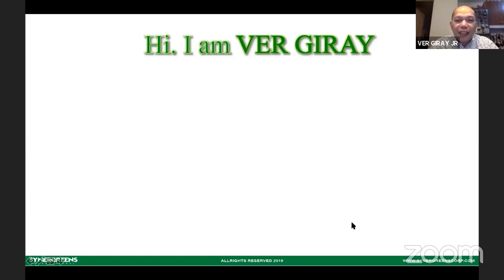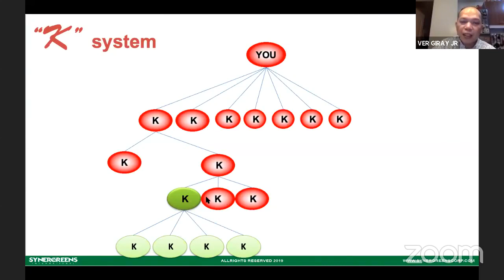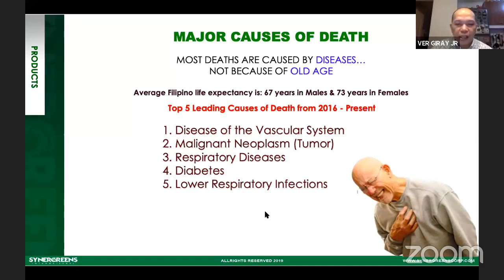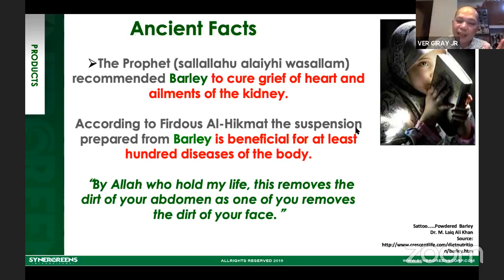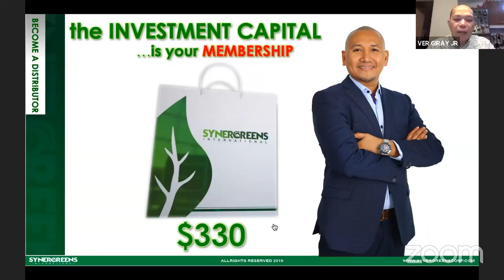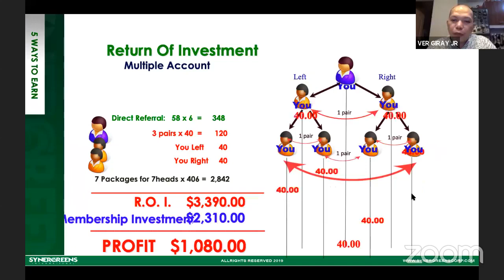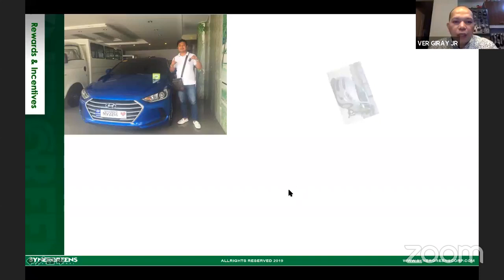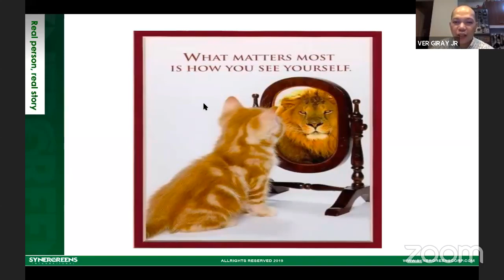HOW TO BE A DEALER OF SYNERGREENS (english version) - 09216282654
Start your own Synergreens business at your own place, we are still in pioneering stage and recently opened. Join us to spread the healthy way of living.

Our Distributor's package is ₱12,990 onetime payment only.
inclusion:
🚩 ₱14,700 worth of Synergreens products
🚩 30% Lifetime Discount on repeat orders
🚩 BPI Visa Card Form
🚩 Distributor ID Form
🚩 Distributor Tracking Center (D.T.C.)
🚩 FREE Online Training
🚩 Potential Income up to ₱32K per day.
plus plus plus
🚩 Gift Certificate

WAYS TO EARN:
1. Direct Selling
2. Direct Referral
3. Pairing Bonus
4. STAIRSTEP Commission (exclusive for SUPREME only)
5. Profit Sharing
6. Soon.

Just Message us Direclty

☎️ 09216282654 look for Erwin Sayno
My personal facebook account

🚚 We PROCESS Orders Exclusively

Happy Healthy Lifestyle.